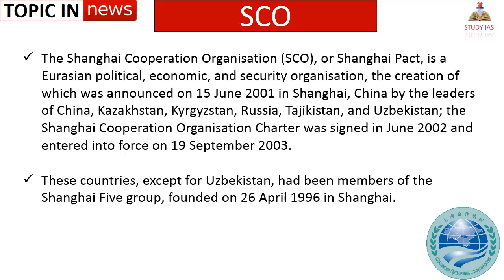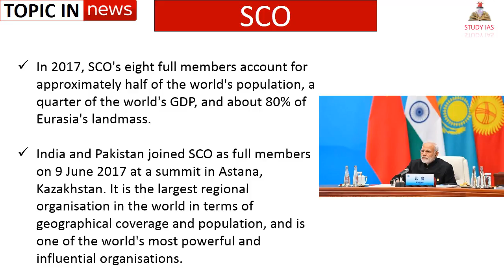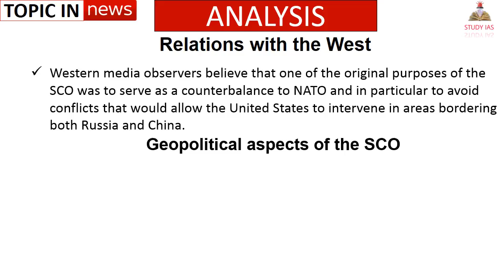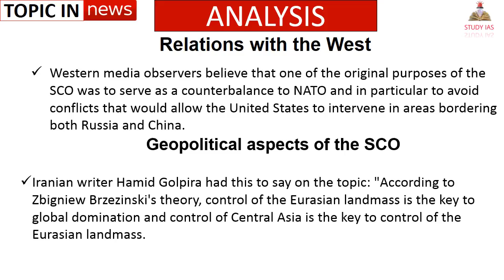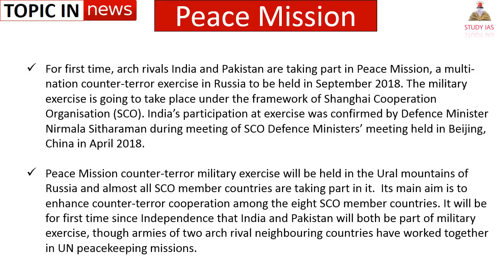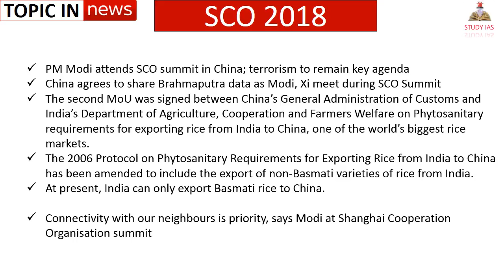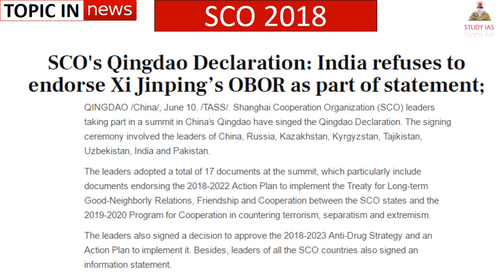TOPIC IN NEWS - PM MODI, SCO & Qingdao Declaration | SHANGHAI | UPSC 2019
Prime Minister Narendra Modi, who is in China's Qingdao for a two-day visit to attend the Shanghai Cooperation Organisation (SCO) summit, was welcomed today by Chinese President Xi Jinping at official welcome ceremony. This is the first year India is attending the SCO Summit as a full member.
PM Modi and Chinese President Xi held "very substantive" bilateral talks yesterday, during which they agreed to hold the next informal summit in India next year besides resolving to continue efforts to ensure peace and tranquility along the border. The two leaders also decided to set up a new mechanism for people-to-people cooperation to build on the momentum in bilateral ties from their unprecedented informal summit in Wuhan nearly six weeks back.

In the joint Qingdao Declaration of the Council of Heads of State of Shanghai Cooperation Organisation, India was the only member in the eight-nation bloc to refuse to endorse Chinese president Xi Jinping’s pet One Belt, One Road (OBOR) project. The decision as India’s first summit as a full SCO member was initially taken as part of New Delhi’s policy of not compromising on territorial issues, top sources in the government said. India has called OBOR or the Silk Road project a threat to its sovereignty over concerns on the China Pakistan Economic Corridor (CPEC), which goes through Pakistan-occupied Kashmir. The 3,000-kilometre CPEC is aimed at connecting China and Pakistan with rail, road, pipelines and optical fibre cable networks. Here is the full text of the declaration:

The leaders of the Member States of the Shanghai Cooperation Organisation (hereinafter referred to as the SCO or the Organisation), following the meeting of the Council of Heads of State in Qingdao on 10 June 2018, hereby declare the following.

The dynamically developing world is currently going through a period of major changes and reconfiguration; the geopolitical landscape is becoming diversified and multipolar, and ties between countries are becoming closer.

SCO,
sco website,
sco members,
sco 2017,
sco summit 2017,
sco official website,
sco summit 2018,
sco india,
sco 2018,
STUDY IQ QINGDAO DECLARATION